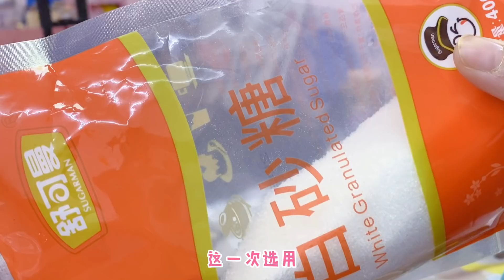【花甜手作】学做超火网红糖罩，姐妹一起动手，你猜我们能成功吗？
姐妹俩挑战做超火的网红玻璃糖罩，花甜夸下海口3步就能完成，结果却频频翻车，这下大头要被打屁股咯~